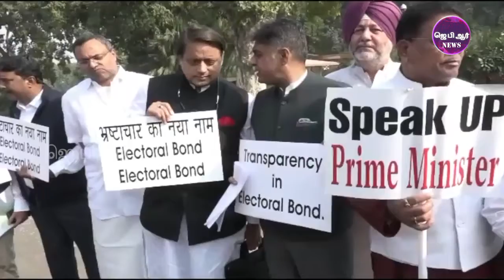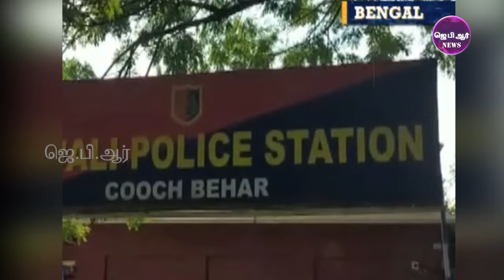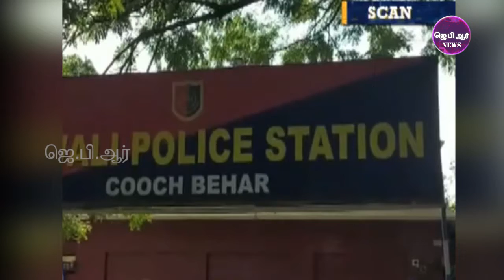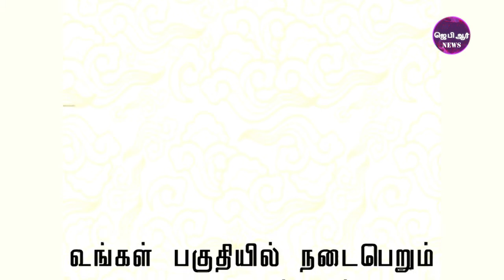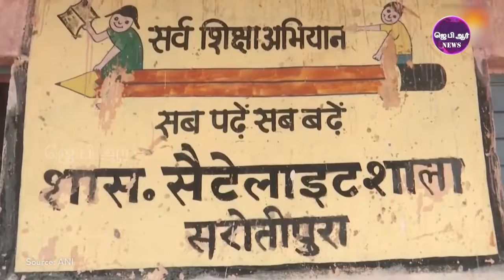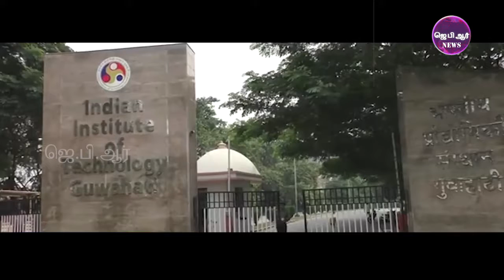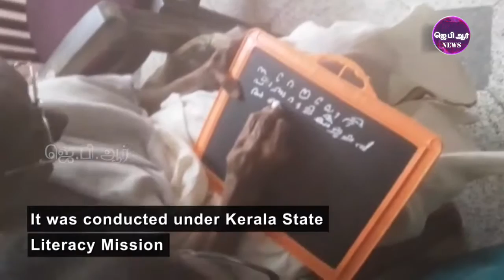22 11 19 TAMIL NIGHT NEWS